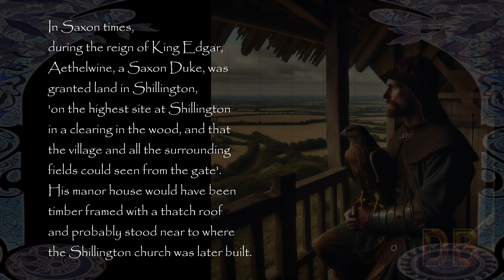Cathedral Of The Chilterns-Shillington Church-Anglo Saxon origins of Bedfordshires Glastonbury Tor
Don't forget if you would like to contribute to me getting out and about to gather more content for future videos , please consider donating to my Pay Pal account.

If you would like to make a donation please head over and make your PayPal payment to

Many thanks!

My name is Steve Spon, as well as being a post punk guitarist I am an aerial media artist and with the help of friends I make multi media content
I have been around for millennia, too big a story to go into here.
Now! I make these films I plan missions, obtain aerial and land footage
I edit write sounds and music
I fit together the history with art and music that I and my friends created
Today I create these alfresco landscape perambulations based on historical landscape context.

Two random placed historical characters come together in this presentation
One an Anglo Saxon, high ranking Thane or 'Duke' and kingmaker from the tenth century
and the other a twentieth century poet laureate. Separated by a thousand years  both had one thing in common, Shillington. John Betjeman was said to have fallen in love with Shillington Church and hence famously described it as "The Cathedral of the Chiltern's"
We have to agree that due to the topography, the church in the center of the village sits high above the surrounding landscape. To the north and north west was a drained marshland perhaps formerly a lake on te edge of which sat the peculiar Church Spanel enclosure. Does anyone actually know what this was about. I heard it was supposedly 'Danish', but we have heard that one before!
 The knoll the All Saints Church sits on display the church perfectly in the golden hour, I have felt a very prescient sense of deja vu on occasion there. The church is famous for its graffiti including a representation of a Hobby Horse on the porch. Other ancient graffiti adorn the walls and pillars inside.
This knoll must have been occupied  from time memorial , who wouldn't want to use it as their look out, defended space or ritual space, the land was granted by the Abbey of Ramsey in the 970s to a Thane of Anglo Saxon nobility. He built a timber framed hunting lodge on or close to the summit, which was in a clearing of a woodland. This must have been either the location of the church itself or perhaps to the south, where the old schoolhouse is. What must have been on the summit beforehand?

In more ways than one 'Poo' plays a very big part in hmm Shi*lington, a big factor is in the name itself and how it has changed over time. Another is the same topic but fossilized poo - coprolite, an industry grew locally extracting this fertilizer a big driver in the growth of the village

On this video of Bedfordshire village, Shillington, formerly known as .hhmmm we wont go there!
We dream of the villages former founding founder, Aethelwine,

"A Thane of high rank, advisor to the King, and 'stepbrother' to the future King Edgar.
Was granted land in the late 10th century at Shillington by Ramsey Abbey.
He built a timber framed hunting lodge with a thatched roof on a high knoll of land that overlooked the Bedfordshire plain
A panoramic view unfolds before him from his gate. Rolling fields stretch towards the horizon, dotted with villages and old wooden churches
A man in his late 40s or early 50s, cradling Hawk on his arm, his bearing reflecting his position and experience. pondering the challenges he faces.
The affairs of King Eathelred the Unready are never simple, and Aethelwine bears the burden of counsel."

The test on the intro to the video:-

"In Saxon times, during th ereign of King Edgar, Aethelwine, a Saxon Duke, was granted land in Shillington, 'on the highest site at Shillington in a clearing in the wood, and that the village and all the surrounding fields could seen from the gate'. His manor house would have been timber framed with a thatch roof and probably stood near to where the Shillington church was later built."
(Ref LORDS AND COMMUNITIES IN MEDIEVAL EAST ANGLIA, by ANDREW WAREHAM)
Researched by Ella Jo Street

Big thanks to EJ Street for her research and continuity